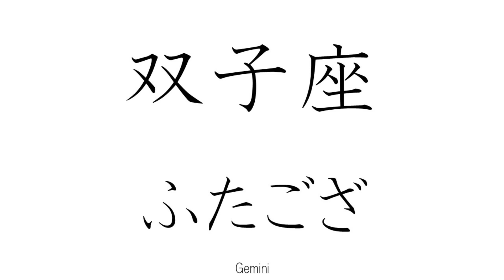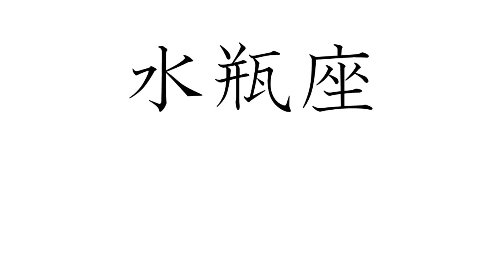JLPT N1 KANJI FLASH CARD 2